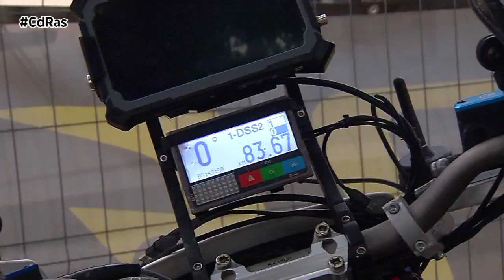2º PREVIO RAID NAVEGACIÓN A ESTRADA CAMPEONATO DE EUROPA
La caravana del Adventure Galicia llegará a la localidad de A Estrada en el corazón de Galicia en la que será la única prueba de esta temporada con seis  jornadas en las que los pilotos tendrán   que adaptarse a la navegación por entornos boscosos y húmedos, ya que en estas pruebas prima y puntúa la navegación,la orientación y la rapidez.
Gracias a muchos , pero sobre todo a un empresario nativo de A Estrada que ha querido traer esta prueba a Galicia y más concretamente a su pueblo, en un año importante para los raid y TT.

Seis jornadas que comenzarán el  25 de septiembre y que serán puntuables para el CAMPEONATO DE EUROPA Y CAMPEONATO DE ESPAÑA DE RALLY TT, sin duda un espectáculo único nunca antes vivido en la comunidad gallega y en donde la seguridad y el balizamiento están asegurados gracias a otro partner importante como es Anube Motorsport, una empresa que opera en cronometrajes y balizamientos de seguimiento y seguridad en mas de 25 paises

Esta modalidad para los amantes de las motos Off Road se centra en la navegación, con largos recorridos divididos en 6 etapas en los que es tan importante la velocidad en llegar a la meta con el saber guiarse por el monte, las etapas discurrirán por el corazón de la comunidad gallega.

Cada vez son más los pilotos de otras disciplinas que se atreven a probar esta modalidad que según algunos engancha y en el entorno boscoso del centro de Galicia más ,a los participantes les espera un recorrido para no olvidar,seis días de navegación en los que habrá calor, sol y hasta lluvia y barro.

Una prueba que tendrá su epicentro en la localidad Pontevedresa de A Estrada estratégicamente encuadrada entre Pontevedra y Santiago de Compostela, desde A Estrada se accede a todas las grandes ciudades de Galicia: Santiago de Compostela, capital administrativa y política de la comunidad, de la que sólo la separan 23 km. El vivac estará ubicado en la playa fluvial del río Liñares en A Estrada es un fantástico entorno natural, de acceso libre y gratuíto, ideal para disfrutar de un baño o un pic-nic en una enorme robleda  junto al río, con mesas, bancos de piedra y parrillas para barbacoas. También hay un pequeño parque infantil, es que en esta ocasión los riders europeos podrán venir en familia ya que disfrutarán de todos los servicios de forma gratuita , tanto para acampar como para tener sus asistencias.

Así que poner a punto el  GPS  y el  Road Book porque aún estáis a tiempo de inscribiros en la que sin lugar a dudas será la prueba de aventura 2023 en España .